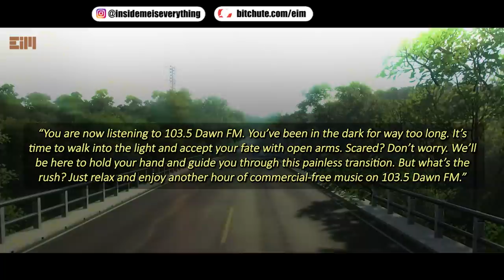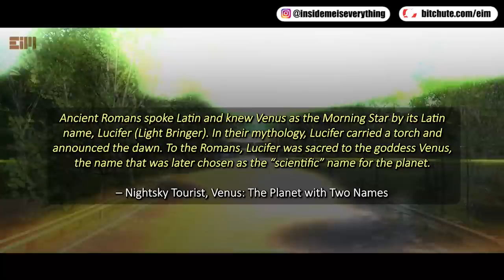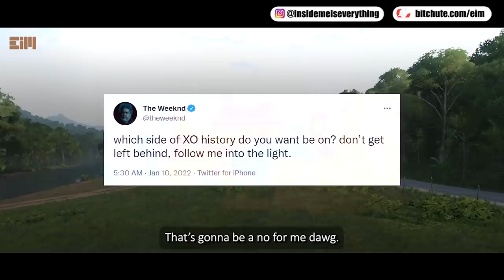THE SPELL THAT CONTROLS YOU… SPREAD THIS MESSAGE!